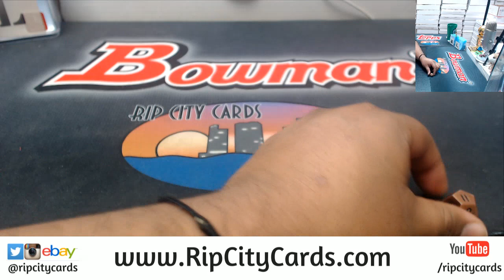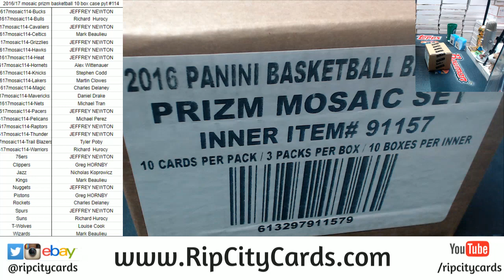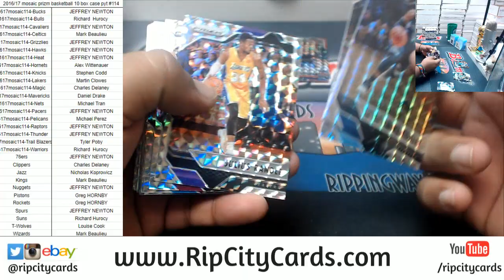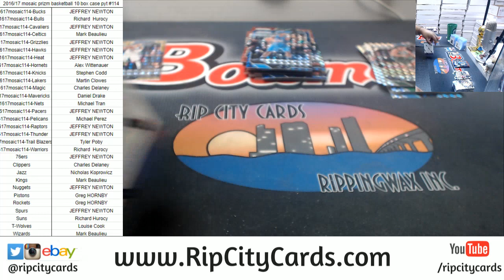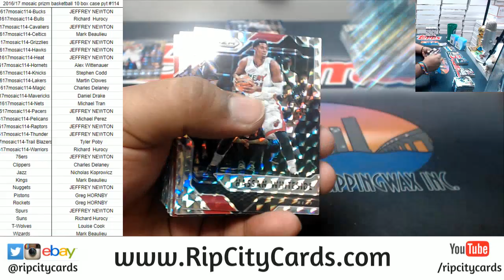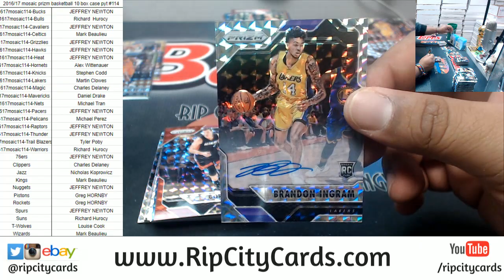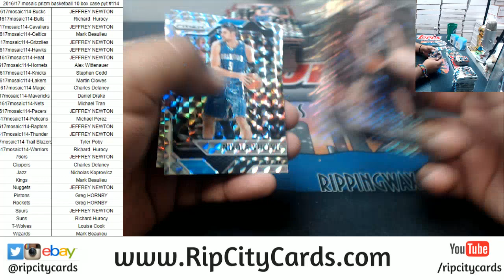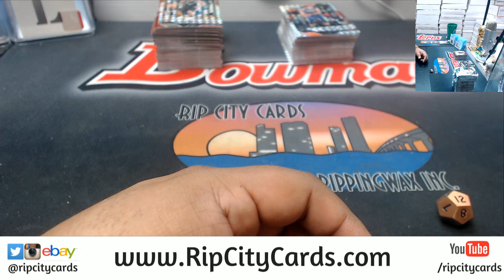2016/17 Mosaic Prizm Basketball 10 Box PYT #114 RCC